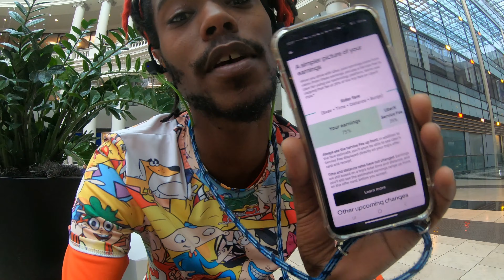Uber Drivers whats new on the the Uber App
CALLTHEONE.COM/JERMAINE
Stash APP We’ll each get $5

About me.
#2 Israel
#3 England
My Shoes
My lights
My Helmet
My Boosted